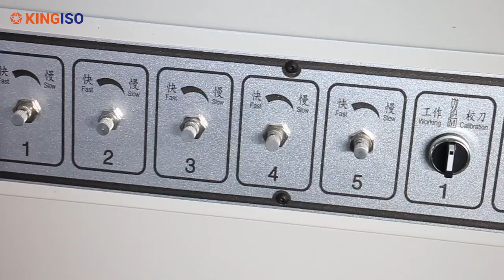五排铰链钻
hinge drilling machine